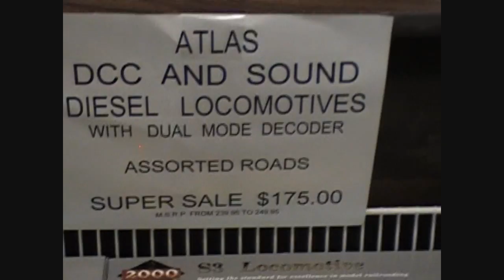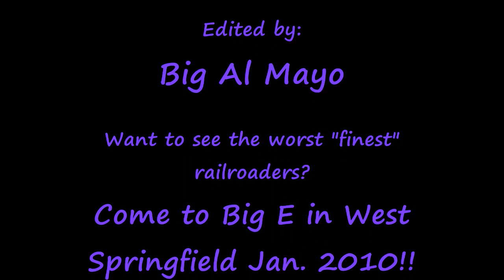10.25.09 First Walmart now 'MODEL RAILROADERS FINEST' Vol. 1 HIlarious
Ok so I didnt go into a Walmart but here is the next best thing. You know how the typical model railroader looks and how they hover all thru trainshows smelling awful and looking like they should have shit, showered and shaved before they left the house. Oh yes and changed into a decent pair of clothes WITHOUT suspenders. well I have some of the finest model railroaders featured in this video. The only difference than Walmart is these guys will most likely come in talk your ear off about what is right and wrong with a model but NOT spend a damn dime!!! Here they are!